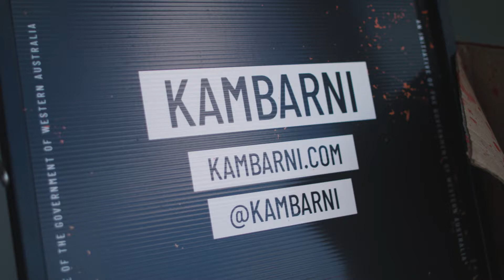Kambarni | WA Street art on the Collie Mural Trail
WA Artist, Kambarni explains the idea behind his mural on Johnston Street in Collie, Western Australia.  The work is Titled "Gnaala Karla Booja" which translates roughly to ‘Our Home Land’ in Noongar

WA’s newest street art is just a short drive from Perth Western Australia, in the South West town of Collie. The Collie Mural Trail consists of 40 murals throughout the town and the biggest dam mural in the world on the Wellington Dam wall. Walking around Collie to see all the street art murals is one of the top things to do on a road trip to the South West.

Funded by the Western Australian State Government.